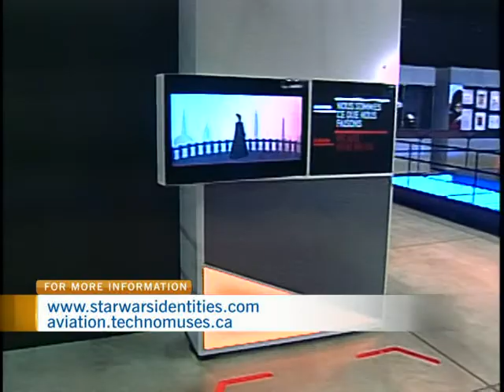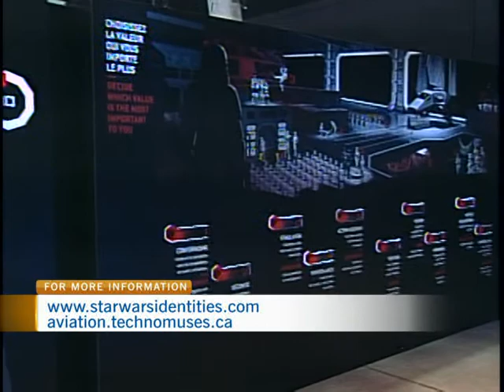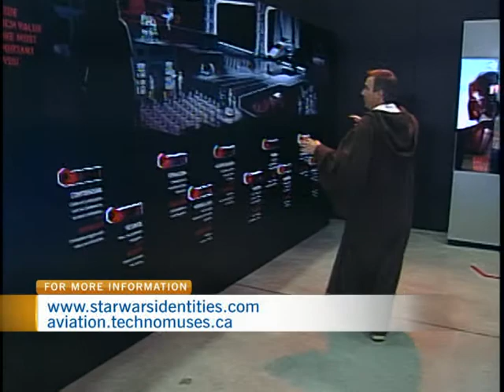Star Wars Identities Exhibit at Aviation and Space Museum 3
Canadian Aviation and Space Museum director general Stephen Quick took CTV Morning Live on a tour of the Star Wars Identities Exhibit.